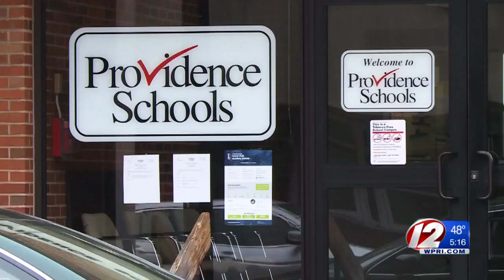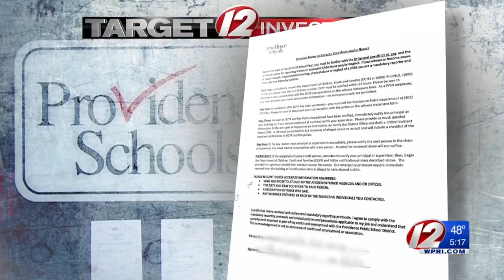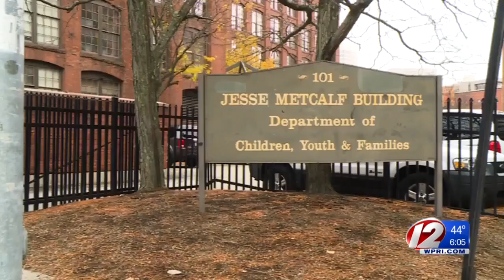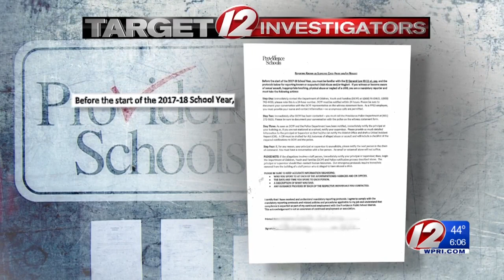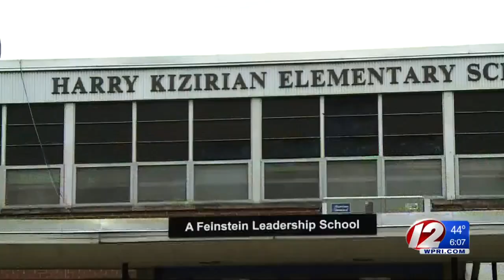Leaders alarmed as abuse reports from Providence schools top 400 a year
Reports of child abuse and neglect involving Providence students have skyrocketed since 2016, raising uncomfortable questions for school officials about what’s fueling the trend, a Target 12 Investigation has discovered.